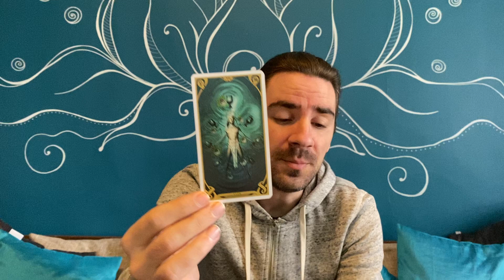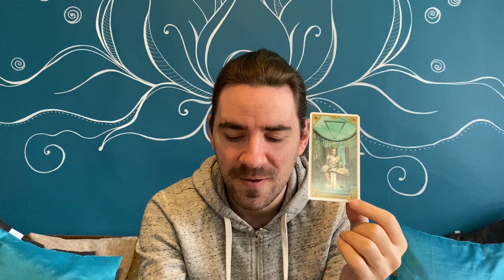💚CAPRICORN! CANT HIDE FROM THESE LIFE CHANGING CHOICES AHEAD! FORK IN THE ROAD! MAY 3 to MAY 9 2021